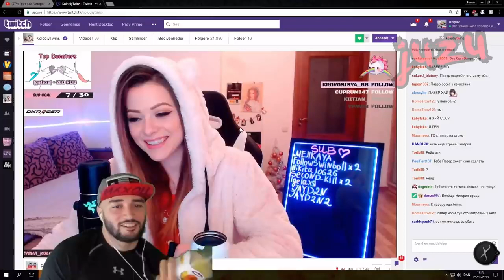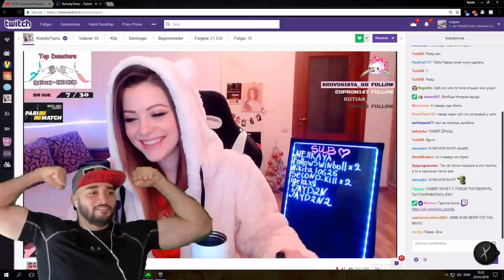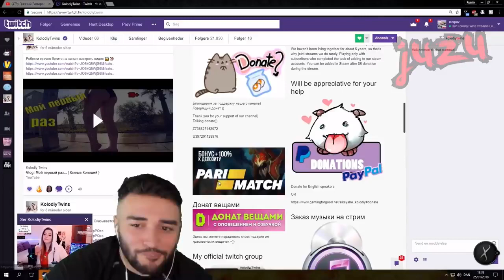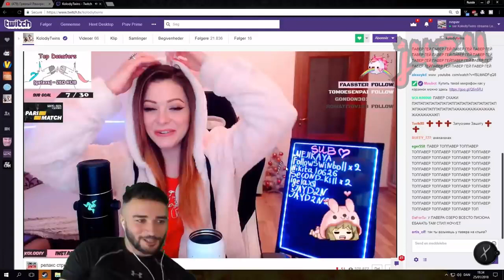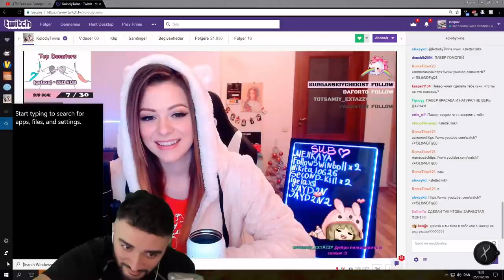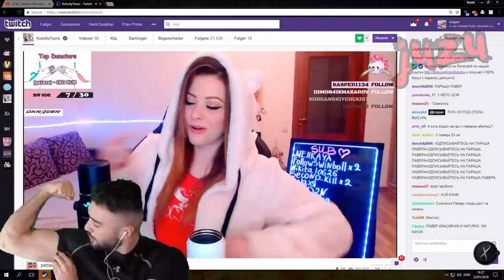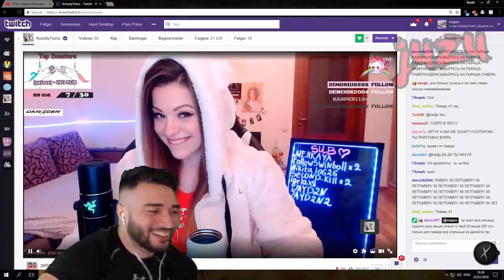РАША ПАВЕР РЕЙДИТ ХОХЛУШКУ ЗЛОГО! НОВАЯ ДЕВУШКА ЗЛОГО ИЗ УКРАИНЫ НАЧАЛА СТРИМИТЬ! 1